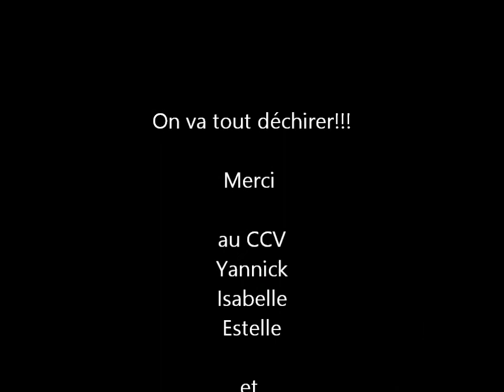"Les exterminators" la bande annonce